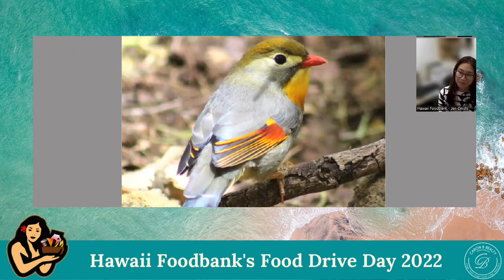Hawaii Foodbank’s Food Drive Day with Jen Onishi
For nearly 40 years, Hawai‘i Foodbank has played an important role to help those in our community struggling with hunger. Over the past two years, hunger in our communities was at its highest level in almost a century.

We are proud to have been supporting the foodbank for years and are excited to have Jen Onishi, Director of Corporate Relations & Partnerships, to talk about Food Drive Day 2022! Tune in to Facebook this Friday at 10am Hawaii time to watch.

Join Caron Davis, Broker/Owner of Caron B Realty International, every Friday at 10am Hawaii Time to get an update on the Hawaii real estate market and life and community here on Oahu.